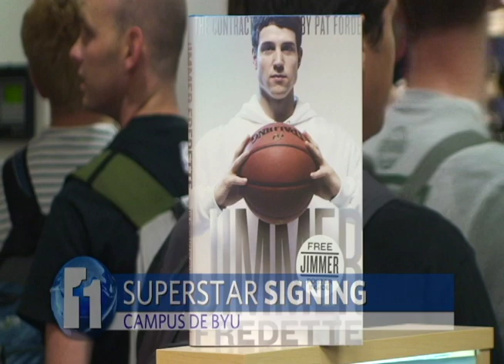9 21 12 wwwwy